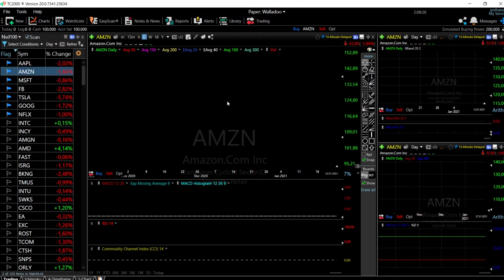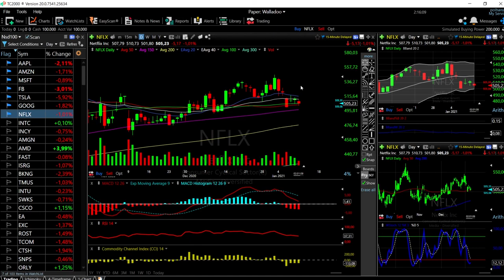S&P500, DJ30 and Nasdaq + Tech forecast for January 12, 2021